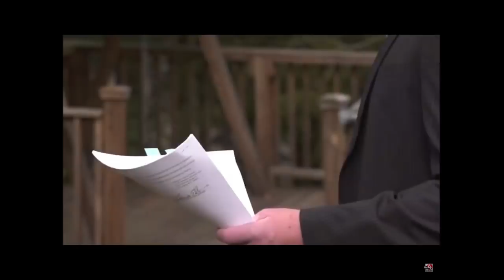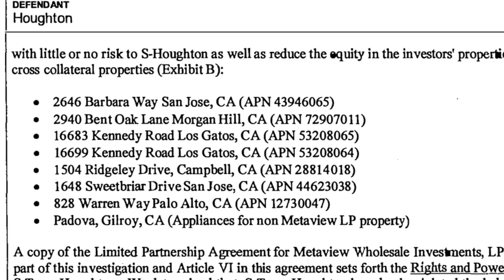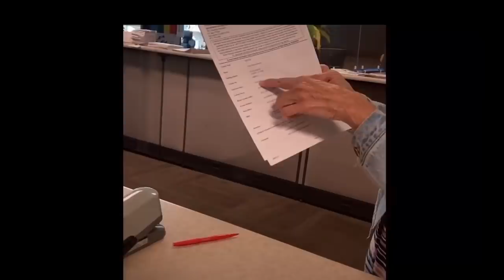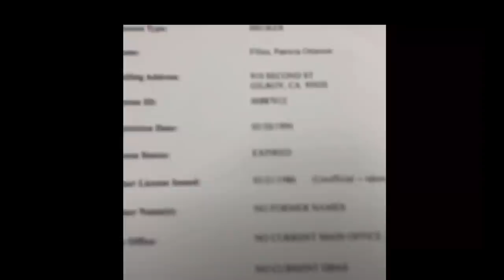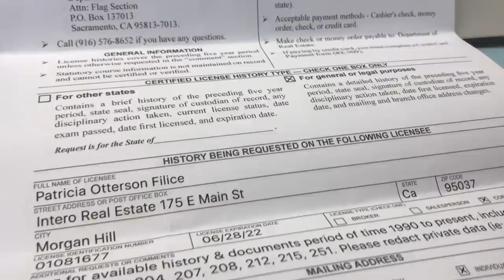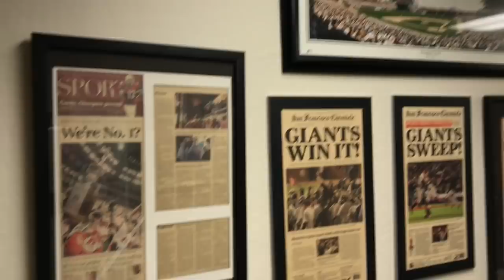Santa Clara Sheriff and Family Court Judge Don't Know Public Recording Law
This video is typical of what judges are doing in family court cases. The deputy with the judge also violated the law by searching a home without a valid warrant. This illustrates the power a judge has over the police. Too often the relationship between a judge and the law enforcement agency assigned to the courts is so cozy that  flagrant violations of fundamental rights and law become generally accepted.
In addition to police, lawyers and even realtors have become so comfortable breaking the law, that few notice they are doing it.

For an update on the case in VA where the judge searched the home without a warrant, please visit the civil rights lawyer's channel and see this update and progress on the case

Please support local journalism and First Amendment Auditors providing transparency in your community.